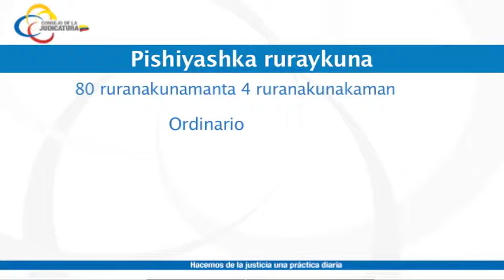Judicatura Willachin 50